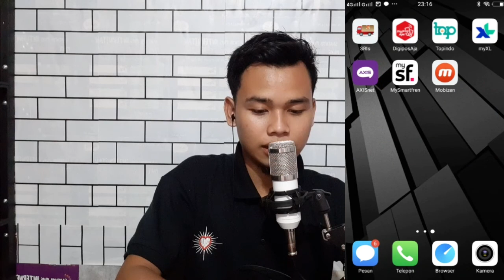Cara transfer quota voucher smartfren di SRIS | Rahasia konter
cara transfer quota smartfren
melalui aplikasi SRIS
bisa di download disini👇